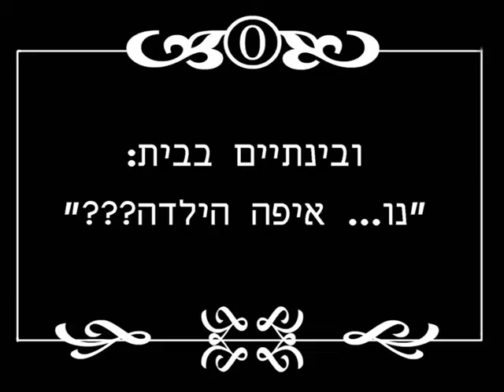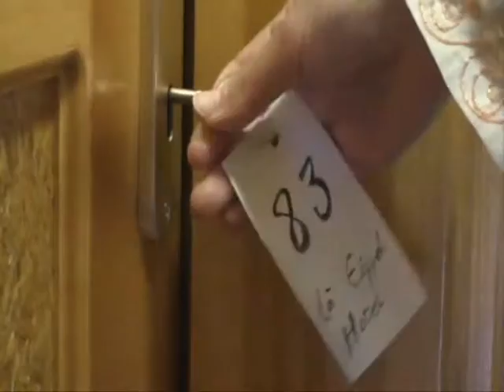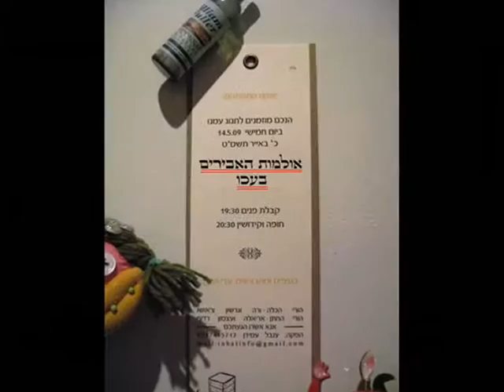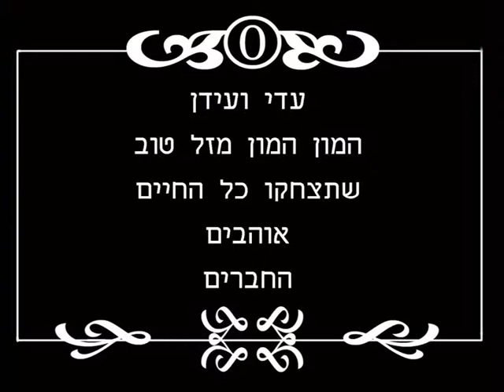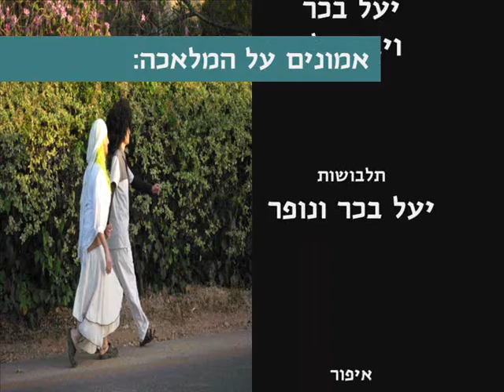סרט חתונה עדי ועידן